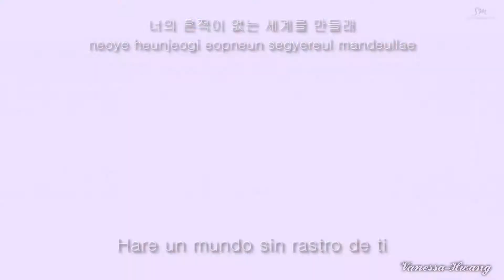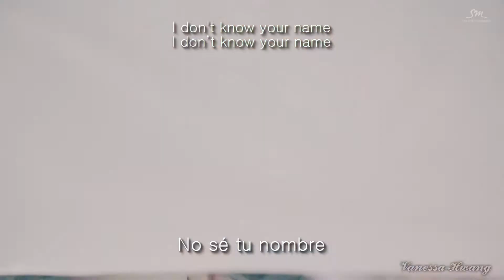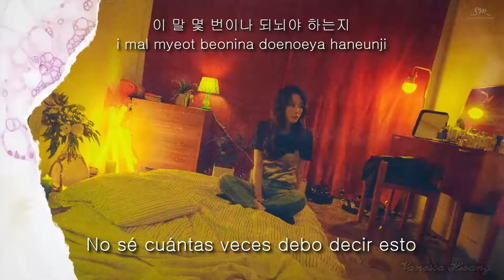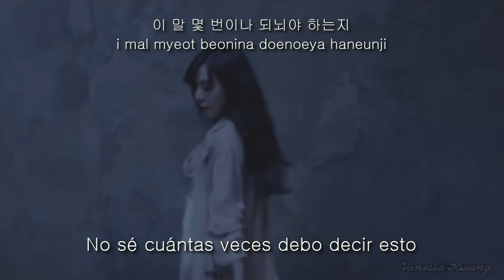Taeyeon - Lonely Night (Han/Rom/Esp) [MV Taeny ver ]